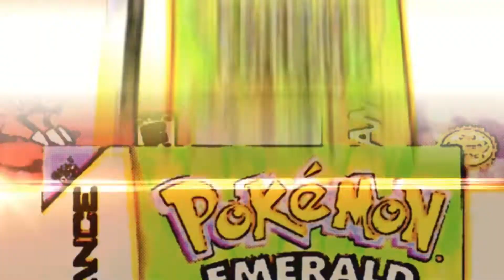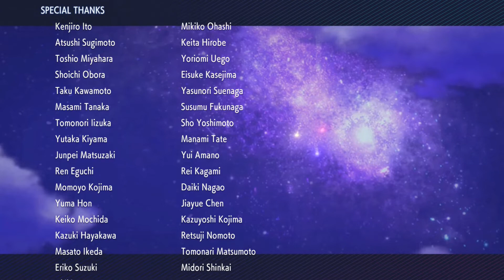Pokemon Brilliant Diamond #30 | Omkamp mot Cynthia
Jeg har gjort litt endringer i teamet mitt og klar for en omkamp mot Cynthia.